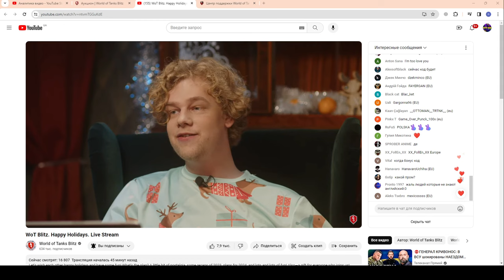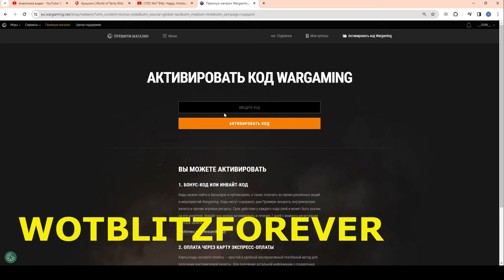!!!БОНУС-КОД со Стрима ВГ!!! в wot Blitz 2023 | WOT-GSN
Бонус-Код - WOTBLITZFOREVER

ПОДДЕРЖИ АВТОРА:
4. Отправить подарок (Евро сервер) в игре на Ник - "__GSN__"